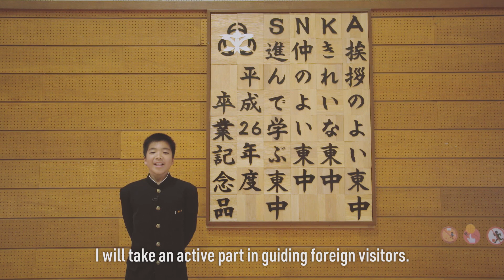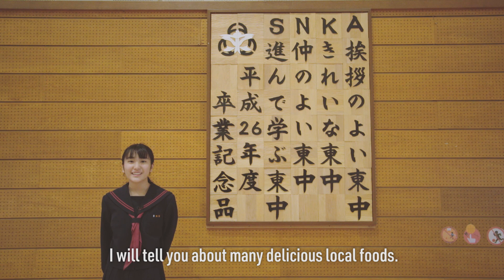TRY＆REMENBER USUKI LONGver１【英語版】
2019年、大分県にはラグビーワールドカップ多くの外国人の方がいらっしゃいます。

そんな外国の「you」に、臼杵市民は、自分たちが最大限できる「おもてなし＝TRY」
をして、

臼杵を好きにってもらいたい。うすきを「忘れない＝REMEMBER」で欲しいと思いま
す。

「you」におもてなしをして、「you」にずっと覚えていてもらうプロジェクト。

TRY＆REMENBER　USUKI スタート！